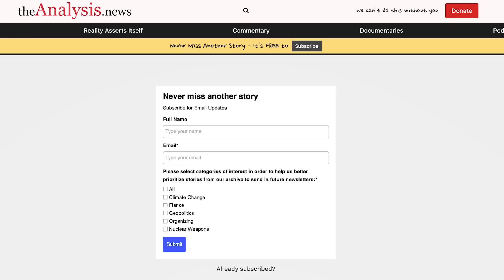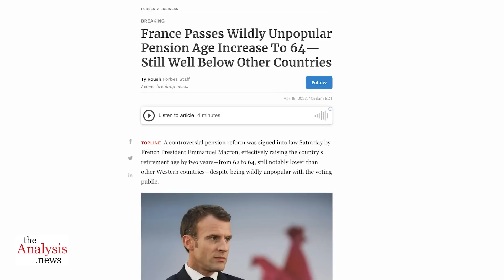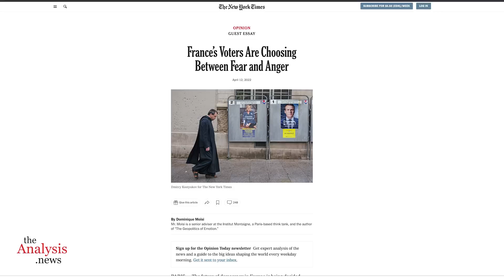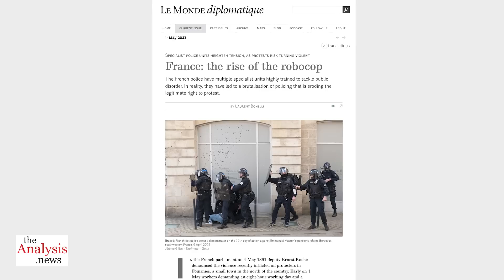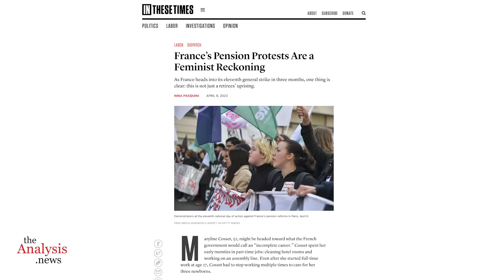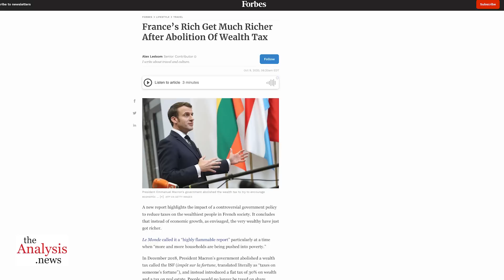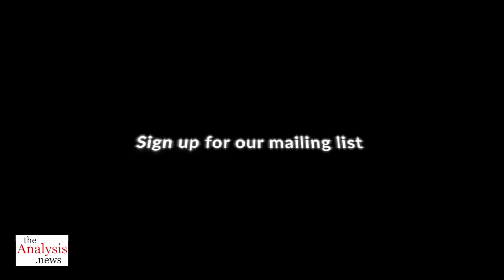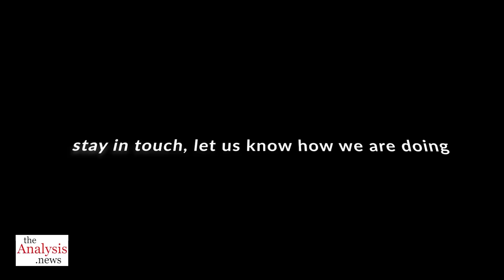Massive French Protests Continue - Renaud Lambert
Renaud Lambert, journalist at Le Monde diplomatique, discusses the nationwide anti-pension reform protests in France, which have consisted of over a million people taking to the streets on more than one occasion. He underscores how French President Emmanuel Macron's tax cuts for the wealthy have increased the current deficit, exposing how workers will now need to work longer to make up for the decreases in government revenue.